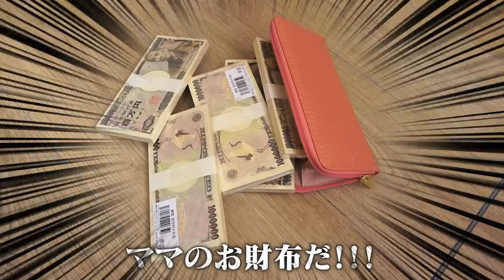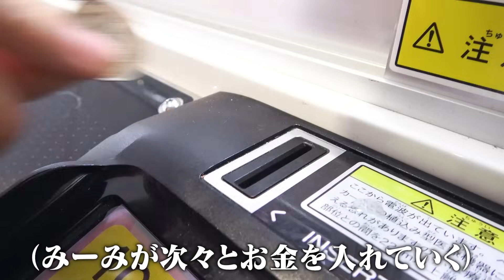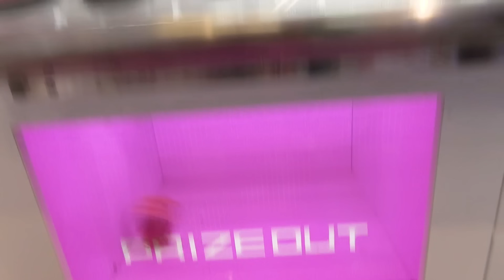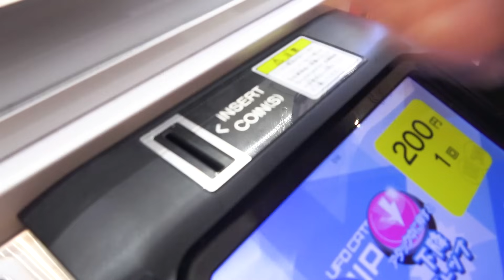ママの全財産を使ってクレーンゲームしたら大変なことに・・・・【寸劇】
撮影協力：宝島浦和美園　株式会社GENDA GiGO Entertainment

💜🩵🤍第5回TikTok推しペアWEEK開催中💛❤️💚
今回のペアは【よちがゆ/たこみー/どみしゅん】！
2月23日(金)〜2月29日(木)まで各ペアが毎日TikTokを更新！

今回の投票方法として
・ペアで投稿されたTikTokの動画の"いいね"と"シェア"
・Youtubeで公開されたペア動画の"再生数"と"高評価"
が投票数に含まれるよ✍️

投票期間は〈3月1日(金)23:59〉まで！
▼公式TikTokアカウントはこちら▼

優勝ペアには・・・・
彼氏・彼女目線の特別な写真を「限定ブロマイド」として発売💖
みんなの投票で推しを応援しよう📣✨
※ボンボンTVメンバーのみ

よちママよ！
髪切ったんだけど、似合うかしら？？

▽【対決】ピンク VS ブルー！クレーンゲームでどっちが多く取れるか対決してみた！！

▽【対決】クレーンゲームで獲った景品を相手に食わせろ！大食いクレーンゲーム対決やってみたら喧嘩しました・・・